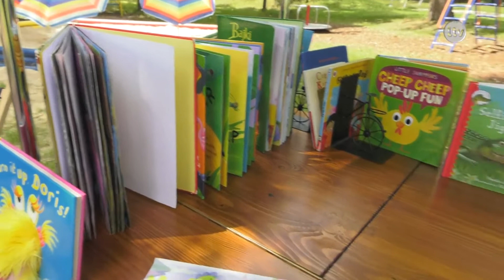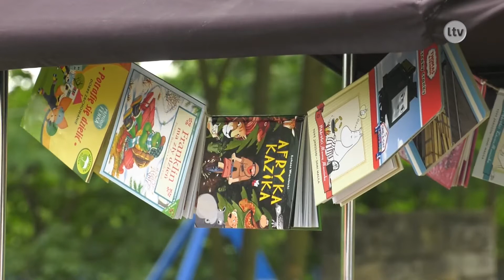Lokalna.TV: Do "Smyków" przyjechały książki